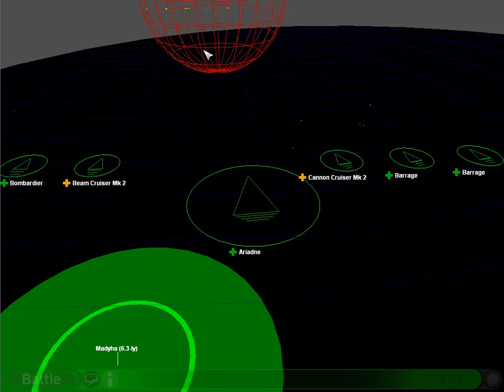Let's Play Sword of the Stars pt 17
We visit the homeworld of my enemies.  The results are not as satisfying as I hoped, but they were still pretty good.